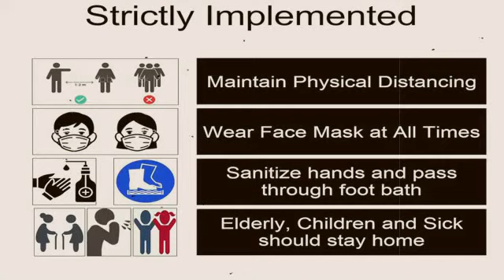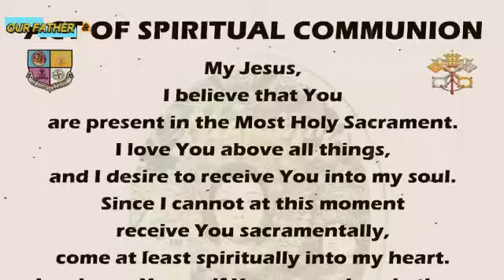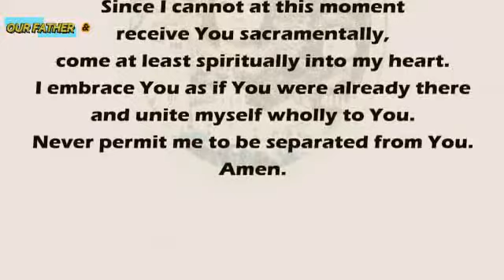MANAOAG CHURCH ONLINE LIVE MASS TODAY SATURDAY - JULY 16, 2022